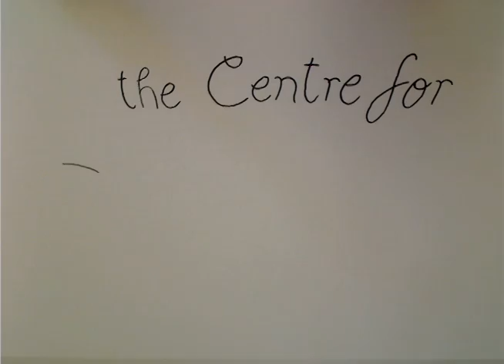Parkdale P.S. Childcare Animation Explorers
From my first business Centre For Art & Soul - During July '14, the kids at Parkdale Daycare learned about various types of animation, it's history, and created this fabulous short film!